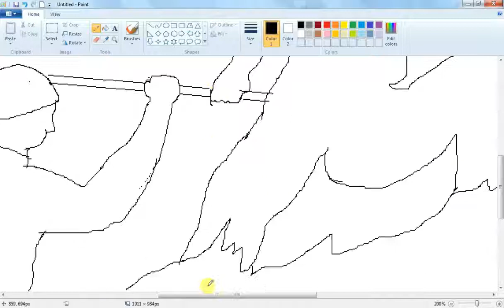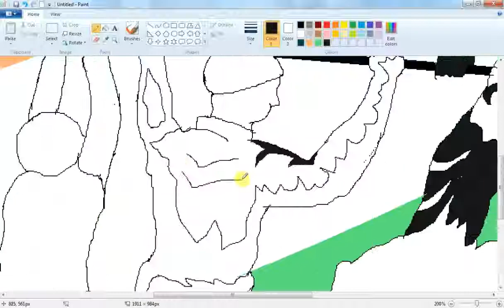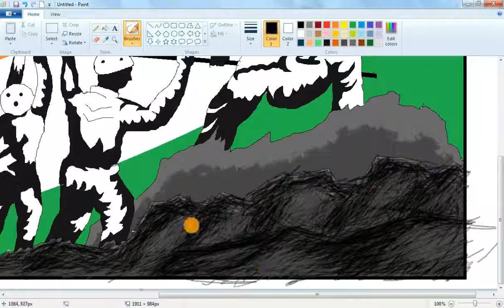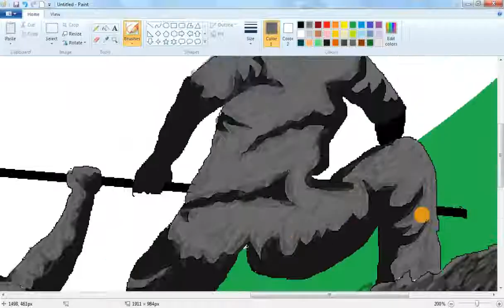Drawing Technique Of The Independence Day On Ms paint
Today our national independence day. So this time I tried to draw  this theme . It’s actual time is 2 hour 45 minutes. I compress it ,like my other video. I used pencil, colour  pencil, brush, fill colour box, and a simple text. After  I complete this video then I some touch up of this image for extra glowing ,extra shade purpose. I just use colour pencil & choose white ,black colour .& shade this image. That it’s.
Many legendary people died for this day. For freedom our country. I proud to be say that I am an Indian ,my birth is here. I salute those legendary people who died for our freedom country.
So I draw this theme for today.
Here I use a patriotic song for attaching as my background music. The singer of this song  is LATA MAGESHKAR, but  I don’t know  who  is the Producer or owner of this song. So  I personally request or want to take permission to  use this song for my background music purpose. So that I can change this background music  to another music.